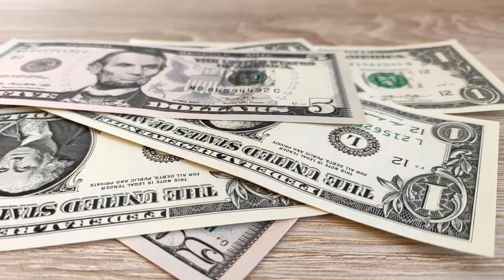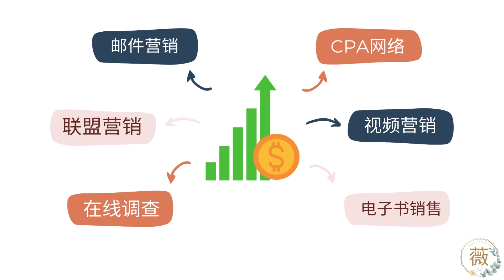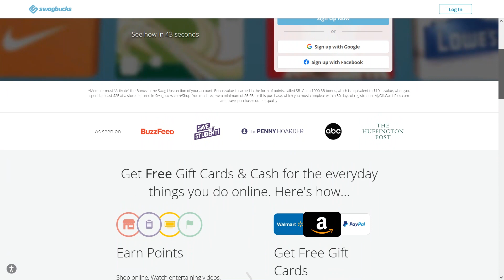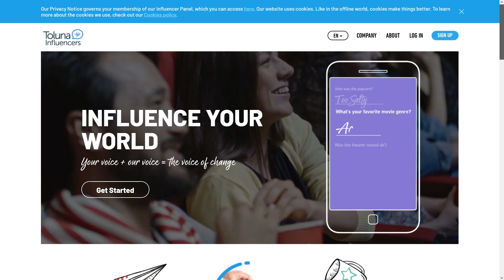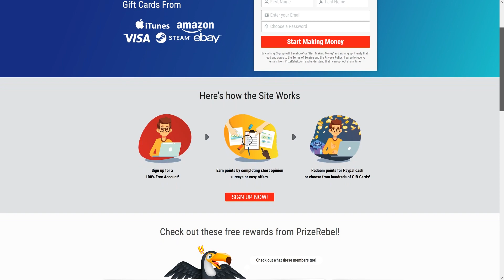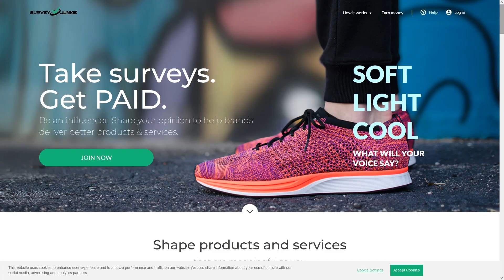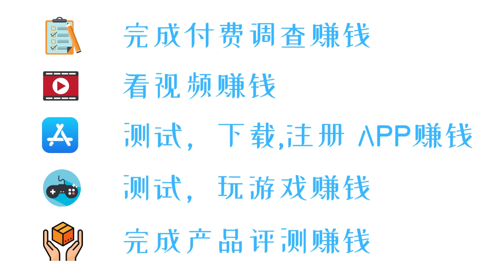每小时轻松赚150美元额外收入 | 只需看视频，玩游戏，做调查，不限国家，新手可做 | 通过在线调查网站赚钱，APP赚钱，问卷赚钱，看视频赚钱，注册赚钱，副业赚钱，赚钱项目2022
💻 关注小薇，学习Youtube运营技巧:
🌐 小薇推特: @merrygoaround